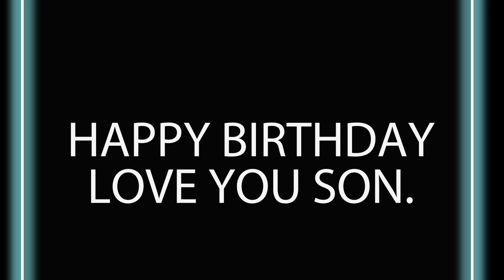My Son's 13 Birthday - They grow up too fast - Home movies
It's our world. You're just getting to watch.
He's getting older. I guess that means I am too.

Photography Gear on a BUDGET LIST!
Xplor Pro TTL 600 (Amazon)
Xplor 400 (Amazon)
Yungnuo Speedlights (Amazon)
Light Stands (Amazon)
Monkey Belt Clip (Amazon)
Cactus Triggers (Amazon)
Tripod (Amazon)
Pistol Grip (Amazon)

Edit FASTER and External Storage!
SAMSUNG T5 Portable SSD 2TB (Amazon)
WD 12TB Elements Desktop Hard Drive (Amazon)

**FREE 30 day Photoshop trial!!! Use my link to try it out!

My Etsy Store

*Wacom Tablet:

Camera (Amazon)

Bendy Tripod (Amazon)

Shotgun mic (Amazon)

Vlog Lens (Amazon)

Mic (Amazon)

Gimbal (Amazon)

Wacom Tablet (Amazon)

My Lights (Amazon)

Light Modifier (Amazon)

*My Real Estate Camera:

Photo Counter (Amazon)

Real Estate Lens 20MM (Amazon)

5 in 1 Reflector (Amazon)

My Camera Bag (Amazon)